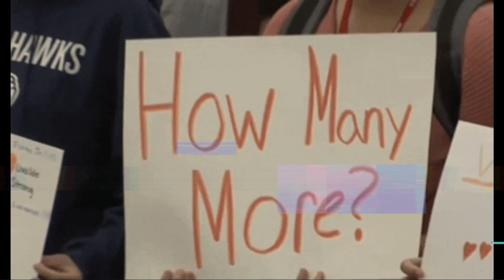nas Last Real Niqqa Alive remix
nas Last Real Nigga Alive remix
ryini beats & the streets